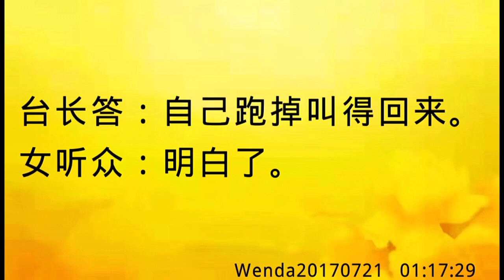卢台长开示：魂魄被人拉走，要念小房子；魂魄自动跑掉，可以叫魂Wenda20170721 01:17:29